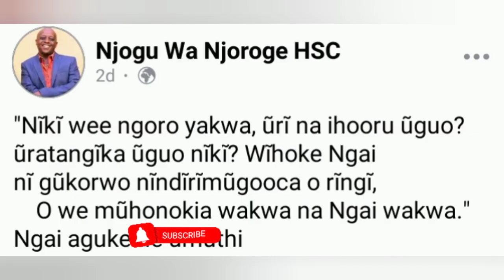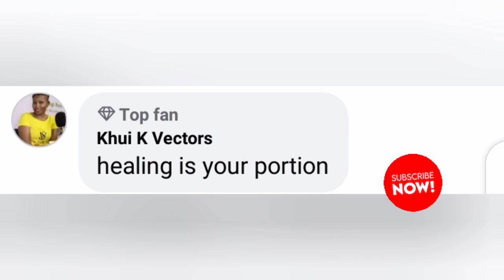😥KÍRIGA KINENE NÍ NJOGU WA NJOROGE NA MARY LINCON KÚREKERERIA NDETO ICI